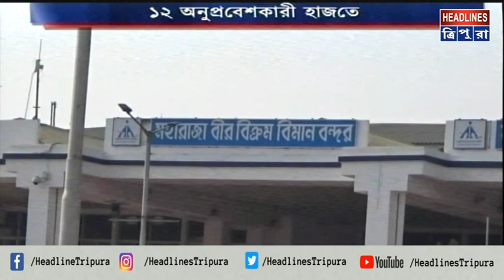জাল নথিপত্র নিয়ে চেন্নাই যাবার পথে বিমানবন্দরে আটক ১২ জন বাংলাদেশী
সীমান্তের অরক্ষিত অংশ দিয়ে অবৈধভাবে ত্রিপুরায় এসে বিমান যোগে চেন্নাই যাওয়ার সময় মঙ্গলবার রাজধানীর এমবিবি বিমানবন্দরে আটক হল ১২ জন বাংলাদেশি। ধৃতদের মধ্যে তিনজনই নাবালক। তাদের বিরুদ্ধে ফরেনার্স অ্যাক্ট অনুসারে মামলা করেছে এয়ারপোর্ট থানা। এক্ষেত্রে মোটা অঙ্কের টাকার বিনিময়ে ধৃতদের হাতে জাল নথিপত্র যারা তুলে দিয়েছে তাদের বিরুদ্ধেও মামলা নিয়েছে পুলিশ।